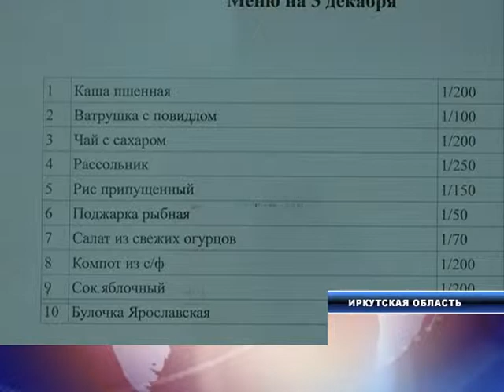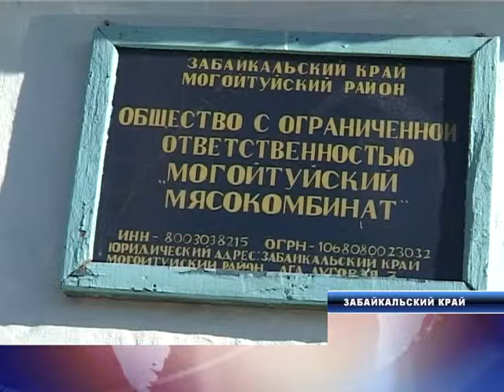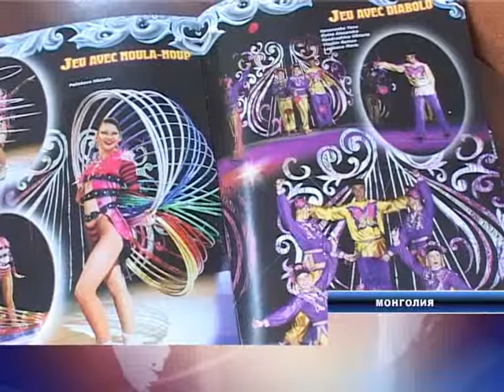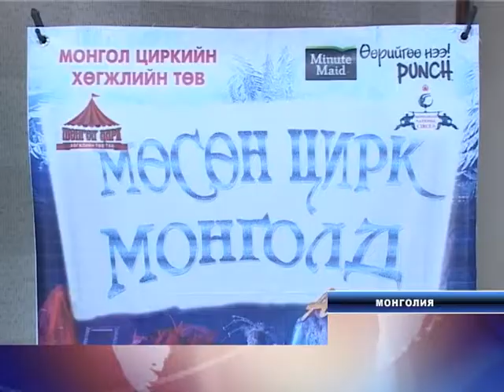Середина Земли 04.12.2013